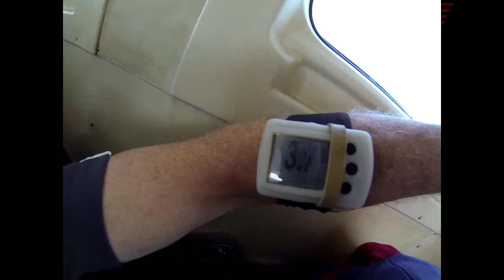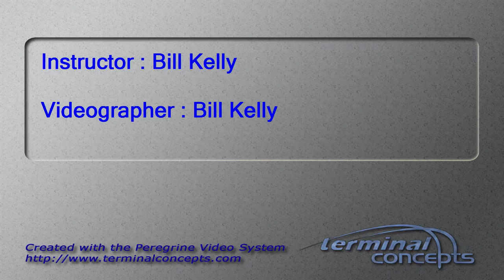Jacob Iversen's Tandem skydive!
Jacob Iversen's tandem skydive at Skydive Snohomish!